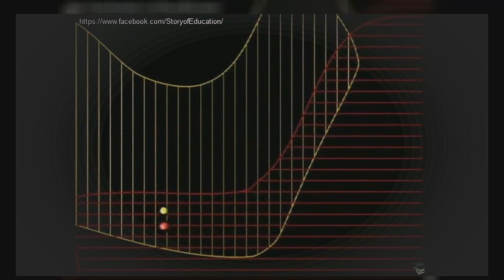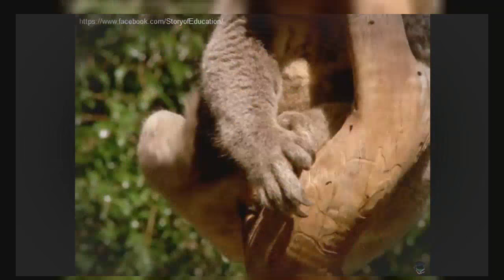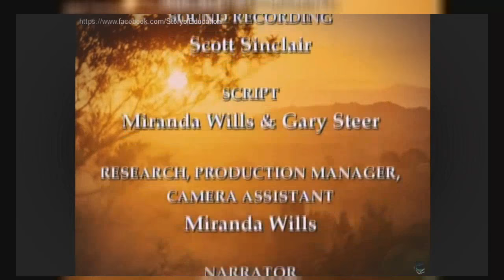Documentary on Koalas in the Australian King Koala Animals Favourite in Australian